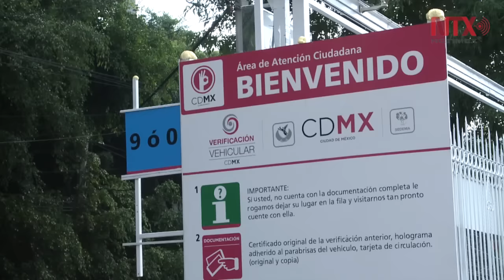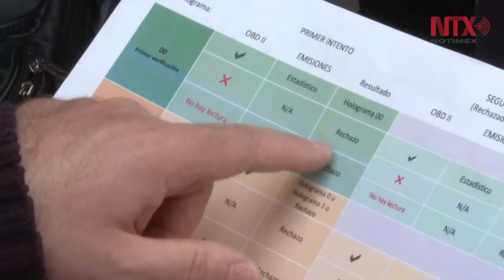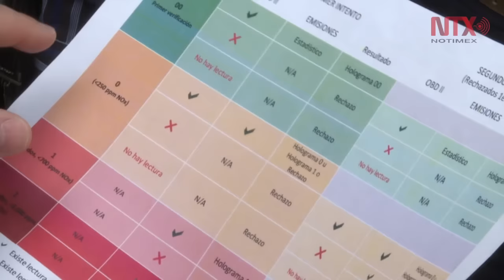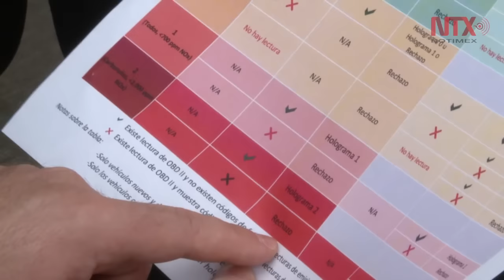CDMX incluirá un nuevo proceso a la verificación vehicular a partir del 1 de julio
Se trata de la revisión del software denominado OBDII el cual determinará qué tipo de holograma obtendrán los autos que sean sometidos al proceso de verificación